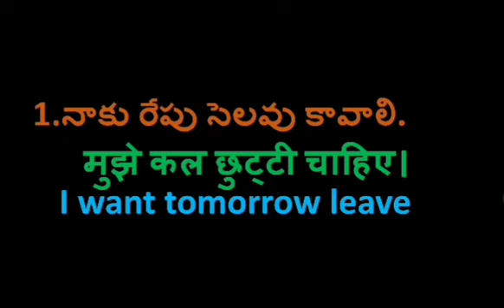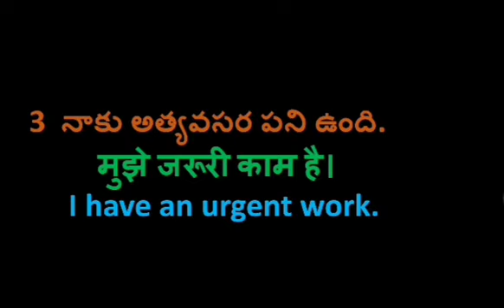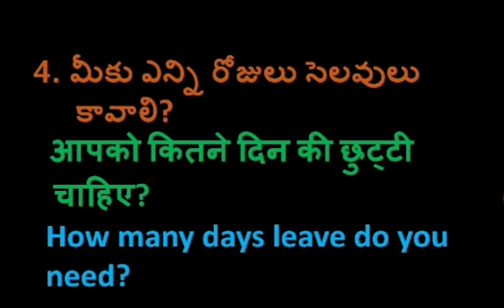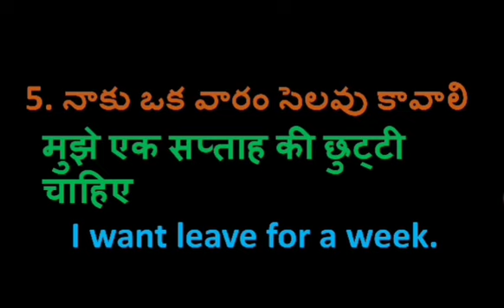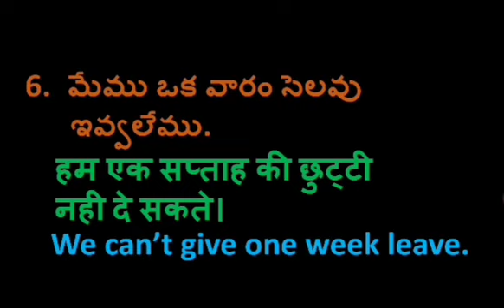Learn Hindi from Telugu and English